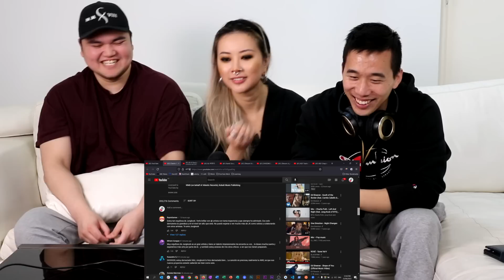Asian Australians react to Charlie Puth - Left And Right (feat. Jung Kook of BTS)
Today we checked out Jungkooks latest collab with Charlie Puth and their music video for Left and Right. This is our first and raw reaction to the official video and some of us loved it some of us not as much.

What did you think of the song?